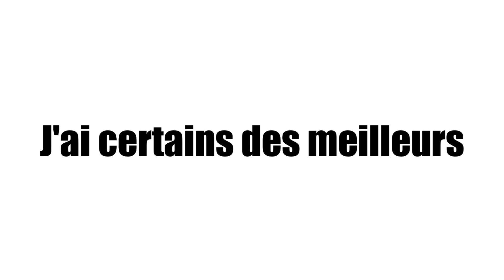Ne dites pas Simple en regardant cette vidéo | Khaby lame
Cependant, Khaby Lame est bien plus que sa comédie sans paroles.  Lisez la suite pour découvrir tout ce que vous devez savoir sur l'homme qui est en passe de devenir le plus grand influenceur sur TikTok.

FAQ : que faites-vous ?
 MOI : J'essaie de créer du contenu.

 😤 Ne dites pas simple en regardant ça...
 🔔 Appuyez sur l'équipe de notification.

À propos de moi ► C'est Boulnèj, nous sommes le membre de la famille des cochons.  Je fais des vidéos de défis pour que chacun puisse en profiter en famille.  Vous n'avez pas besoin d'écouteurs pour regarder mes vidéos😂

© Copyright par boulnèj ▸ Ne pas remettre en ligne.